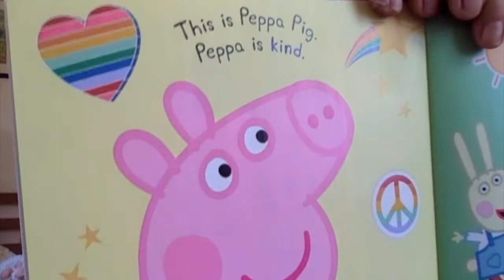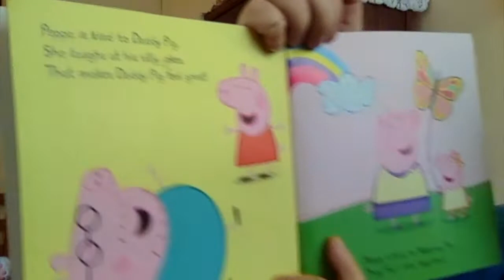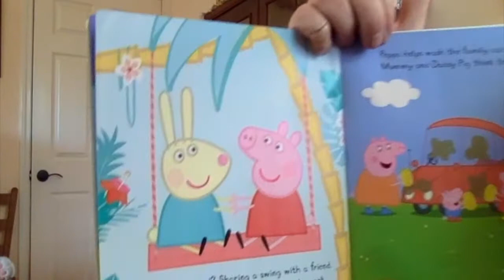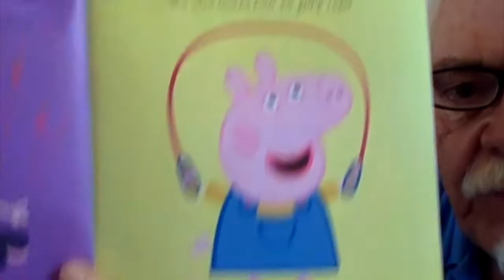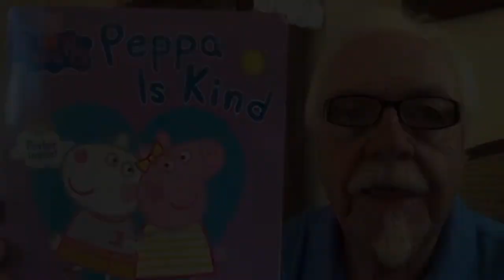Peppa Is Kind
Mr. Bruce reads "Peppa Is Kind" by Samantha Lizzio